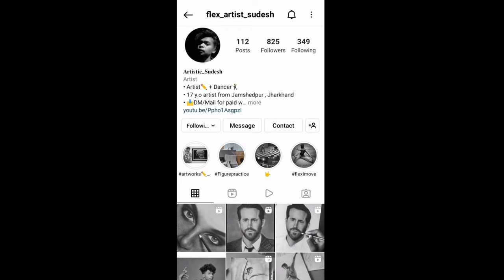Hyper Realistic Drawing || Realism charcoal & graphite pencils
Hyper Realism Drawing
A4 size portrait